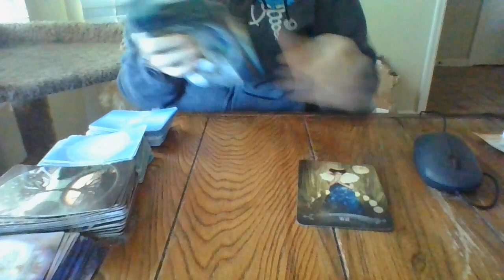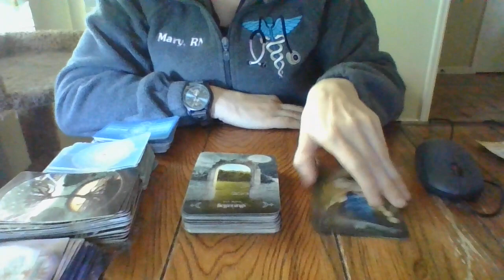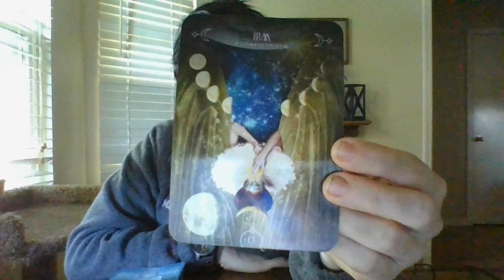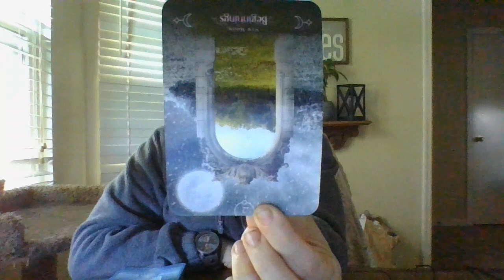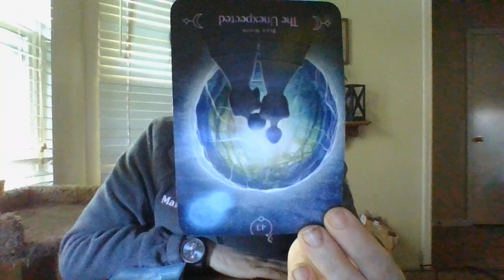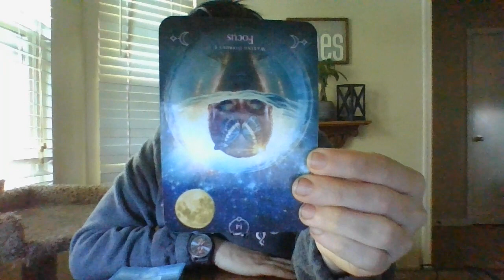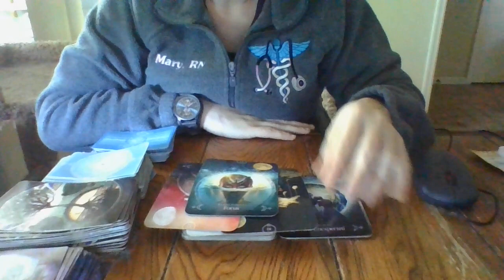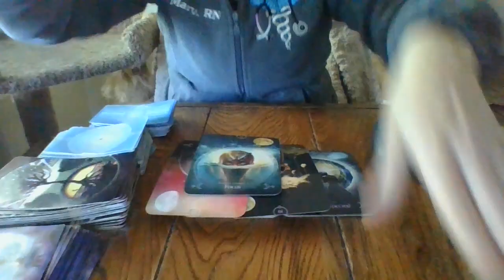4/22- A FEM AB*SER/FRAUD WHO WORKS FOR AN ADVOCACY AGENCY IS ABOUT TO BE EXPOSED!